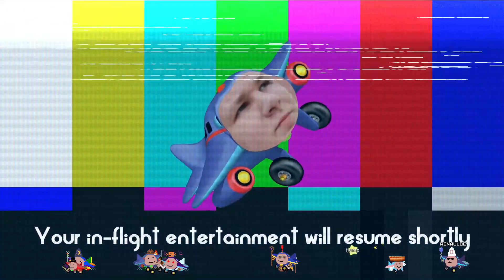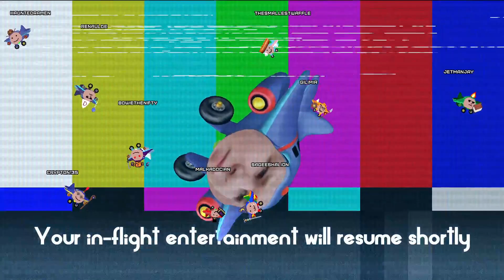Oh god we still have to do the fishing minigame